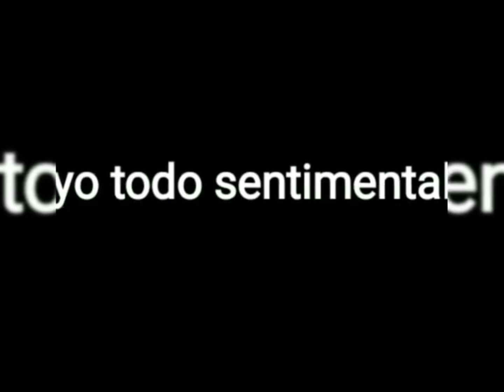dulces sueños amor